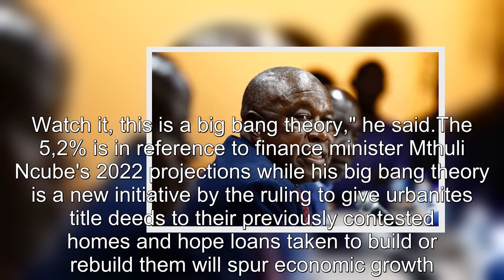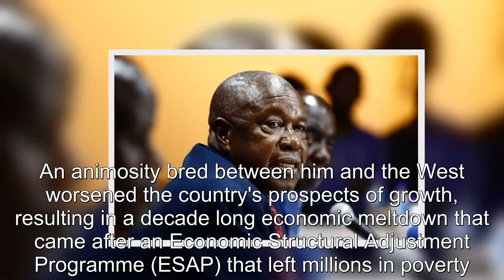Mutsvangwa exonerates Mnangagwa